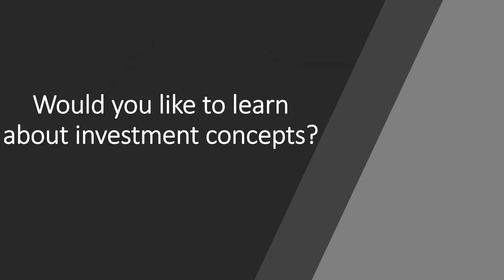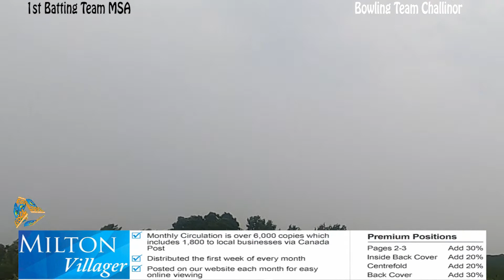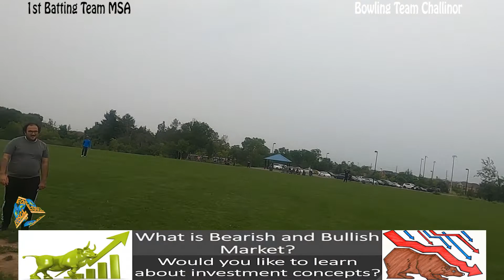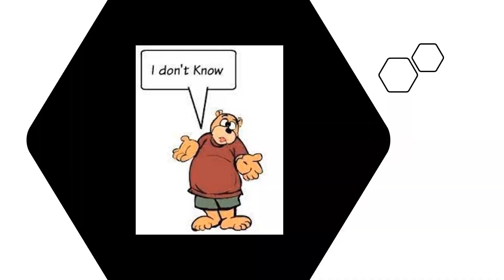EOSCL Season 6 - Qualifier Round Match # 11 - Team MSA vs Team Challinor/Best/Dilorenzo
EOSCL Season 6 - Qualifier Round Match # 11 - Team MSA vs Team Challinor/Best/Dilorenzo, held on July 24 2021 @ 2:00 pm.

The match was rained out.